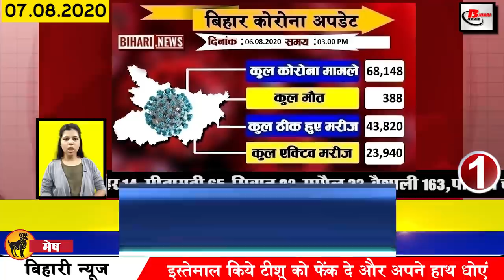Latest Bihar news of East Champaran,Katihar,Muzaffarpur,Nalanda,Patna,Rohtas,Samastipur, Siwan,SSR.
Latest bihar news of all districts video in Hindi i.e. 7th August 2020.Info on East Champaran,Katihar, Muzaffarpur,Nalanda,Patna,Rohtas,Samastipur,Siwan,Vaishali,Bihar board,Nitish Kumar,IPS officer Vinay tiwari,Sameer sharma
Sushant Singh Rajput,SSR,Nitish kuma,
Nonstop Khabren:
1. The number of Covid-19 affected in Bihar reached 68000
According to information received by the department, 3416 patients have been confirmed, after which the total number of affected people has reached 68148. On the other hand, the number of people recovering is also increasing continuously.
2. Bihar Public Service Commission vacancies for the post of HOD
You can fill the application by visiting the official website of BPSC bpsc.bih.nic.in
3. Bihar will soon have its own Kyari Apni Thali scheme
4. Anand Kumar and Ajay Bahadur will soon give tips to students for medical and engineering entrance exam
5. Biharboard passes the failed students of Bihar matriculation and inter
Between Covid 19, Chief Minister Nitishkumar has taken an important decision for the students of Bihar under which students who failed matriculation and inter examination in Bihar failed in one or two subjects, to pass them on behalf of Bihar School Examination Committee The verdict has been given after the Bihar Vidyalaya Examination Committee has given its seal after the directions given by the Education Department.
6. Father lawyer demands CBI probe to be started at the earliest
7. Farmers of Bihar got a gift from the railway
The farmers of Bihar are going to get a big deal from the railways from today, special parcel express train is being started for the farmers. The operation of the screen is to be started by the Central Railway from today, the operation of this kind of train is going to benefit the farmers of Bihar greatly, because it is expected to double the income of the farmers, whereas the agriculture minister and the railway minister have given the past The day has been flagged off due to this, farmers can earn profits by reaching the destination in a short time, such as fruit and flower vegetable in every corner of the country.
8. 3 candidates from Gopalganj beat UPSC exam
9. Letter sent again to BMC for quitting IPS officer Vinay tiwari from Quarantine
Mumbai Police has been criticized everywhere for forcibly quarantining IPS officer Vinay Tiwari, who arrived in Mumbai to investigate the case of SushantSinghRajput, whereas now BMC is trying to free Vinay Tiwari from quarantine once again. Letter has been sent
10. Rahul Gandhi gave many tasks to Congress leaders regarding assembly elections
11. Rajiv, hailing from Purnia district of Bihar, recorded many records in his name
12. ANM and other health workers laid siege to Health Minister Mangal Pandey residence
13. Increased power problem in 6 districts of North Bihar
14. 3 blocks of Madhepura declared flood prone area
Relief news has come to the people of flood affected block of Madhepura, Chief Minister Nitish Kumar has declared the most flood affected block of Madhepura, Alamnagar Chausa and Puraini in the second list, after which MLA of Alam Nagar Assembly of Madhepura cum Bihar government minister Narendra Narayan Yadav has told that the Chief Minister has been informed about the flood situation in Madhepura and Saharsa districts, after which the Chief Minister has declared both these areas as flood prone areas, after which the affected people are affected by the disaster. The government will provide all kinds of facilities as per rules.
15. In the case of Sushant Singh Rajput, the SIT team submitted an investigation case diary to the IG
16. All Anganwadi centers in Bihar closed till further orders
17. Instructions issued to health department officials to meet Covid 19 patient
18. Neeraj Kumar reacts to quarantine Bihar's IPS
19. Milan ceremony organized in Ralo SP office
20. Tejashwi Yadav asks sharp questions to Chief Minister Nitish Kumar
21. Sushil Kumar Modi slams opposition on new map released by Pakistan
22. Raina's big statement came out on Dhoni's return
23. EduTech Company Byju's bought White Hat Junior, a company that teaches coding to students.
24. Yeh Rishta Hai Actor Sameersharma, working in love, took his own life
25. Nepal is building helipad on the border near Bihar